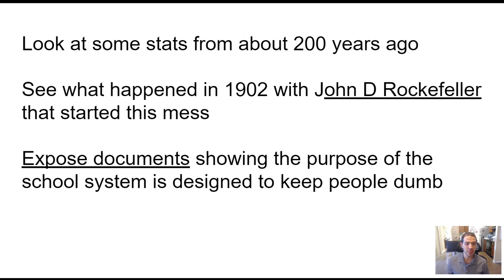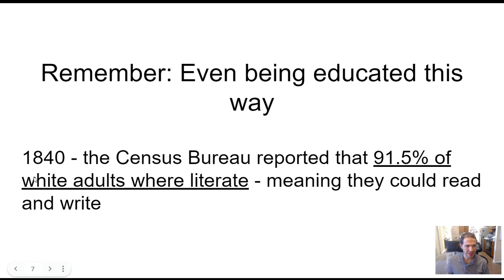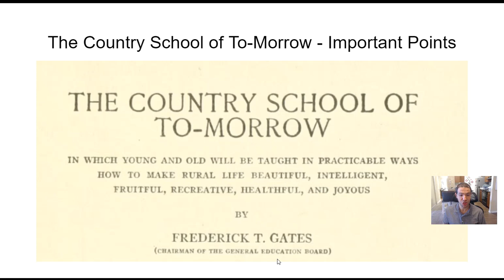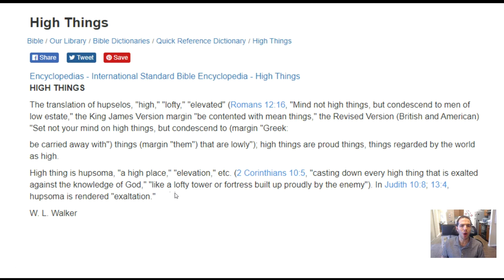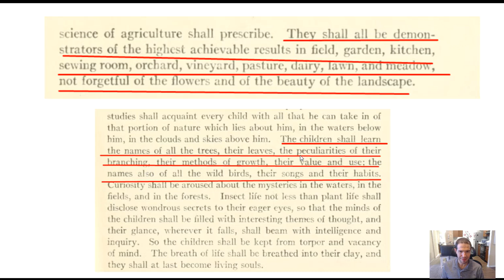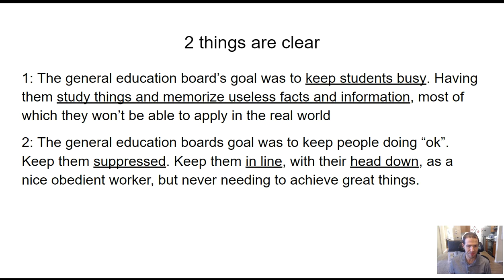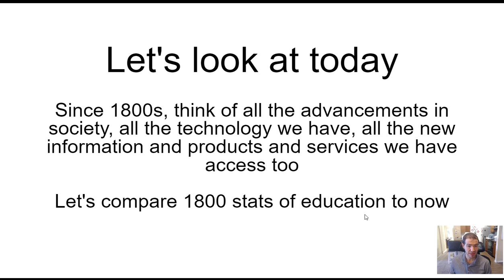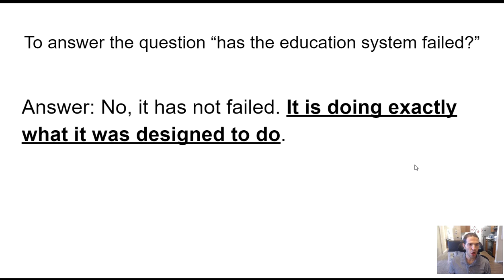Why The School System is Broken & Designed To Keep Students Dumb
If you have ever wondered why most of what you learn in school you don't use in the real world, if you have ever felt the school system is broken, if you have thoughts like why common core is taught this video will expose why this it. It starts with the general education board in 1902 and with John D Rockefeller. The school system in American and throughout the United States is broken, it does not work and is bad for you and in this video we will discuss why this all started With The general education board in 1902 with John D Rockefeller and Frederick Taylor Gates